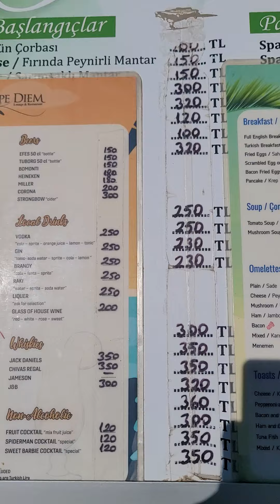on the beach in gumbet please subscribe thanks